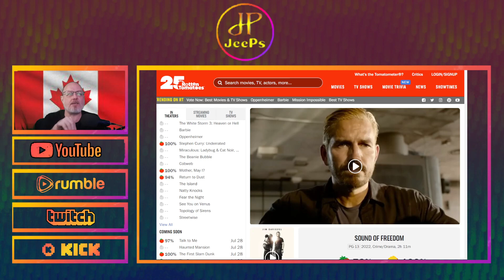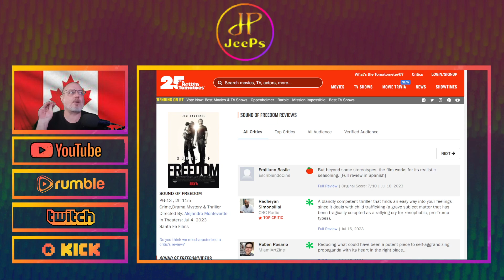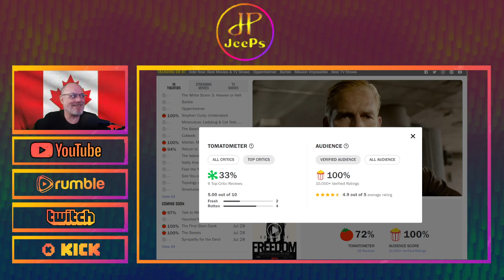Sound Of Freedom Attacked By DISGUSTING Media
Why Does Disney and Top Critics Hate this movie..?